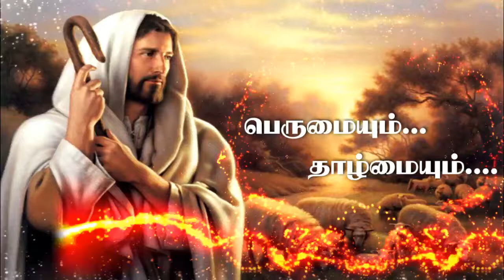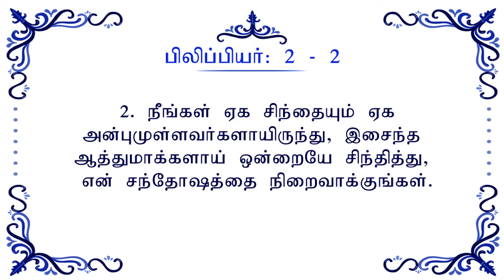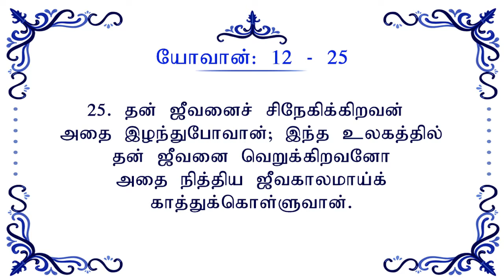பெருமையும் தாழ்மையும் PART 02